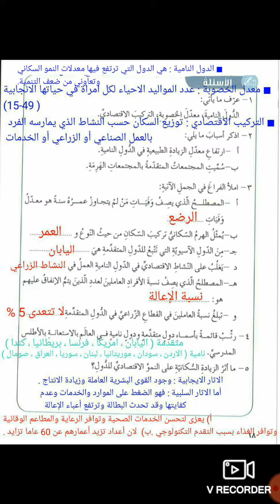الصف السابع _جغرافيا _حل أسئلة "درس الخصائص السكانية للدولة المتقدمة والدول النامية "ص 18/ فرع حكما